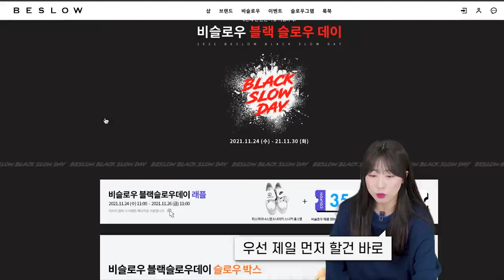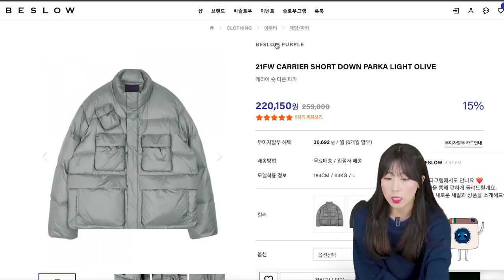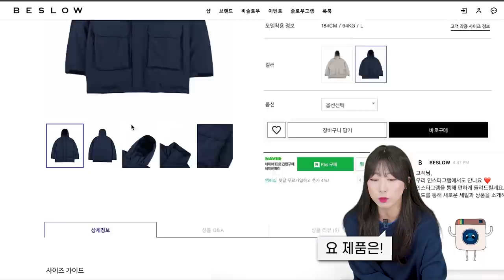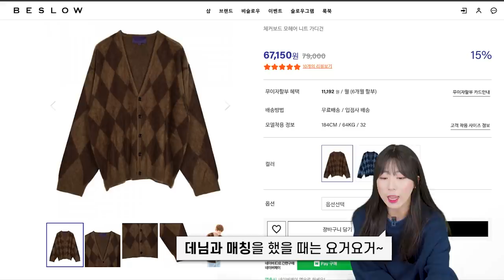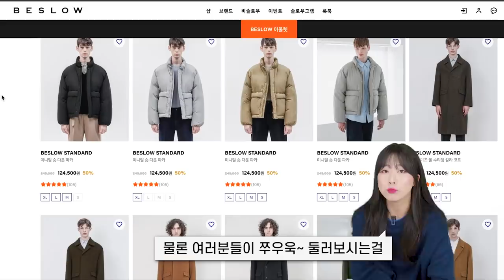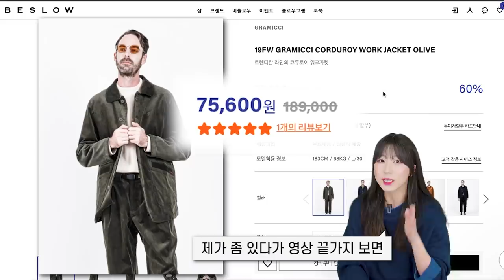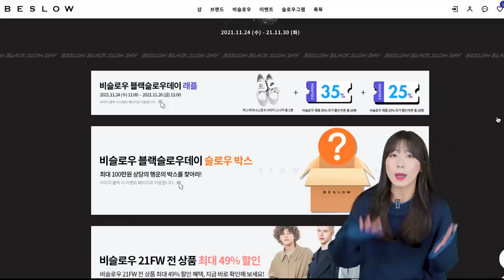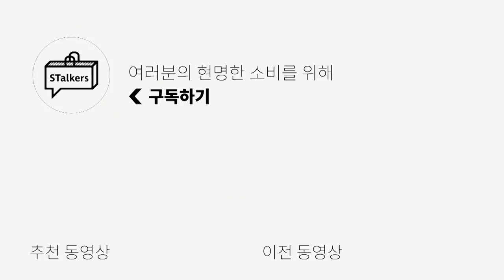[블프세일+ 추가 15%할인] 비슬로우 블랙 프라이데이 추천템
***오늘 영상은 비슬로우의 금전지원을 받아서 만들어졌습니다***
**비슬로우 블랙 프라이데이 링크**

오늘은 비슬로우 블프 세일 온라인 쇼핑 영상을 준비했습니다!
신상품부터 이월상품까지 다양한 제품의 세일과 함께
럭키박스, 라플등 다양한 이벤트도 진행하고 있으니
이번 기회에 비슬로우 사이트 구경가보시는 건 어떨까요?ㅎㅎ

0:00 오프닝
0:18 블랙 슬로우데이 시작
0:25 1.슬로우 박스
1:04 21FW CARRY OVER관
1:21 첫 번째 제품
1:45 두 번째 제품
2:02 세 번째 제품
2:35 네 번째 제품
3:01 다섯 번째 제품
3:31 여섯 번째 제품
4:10 일곱 번째 제품
4:31 여덟 번째 제품
4:59 브랜드관
5:13 브랜드관 추천 제품 - 상의
5:27 브랜드관 추천 제품 - 하의
5:41 비슬로우 쿠폰
6:12 9,900원관
6:33 래플
6:59 엔딩